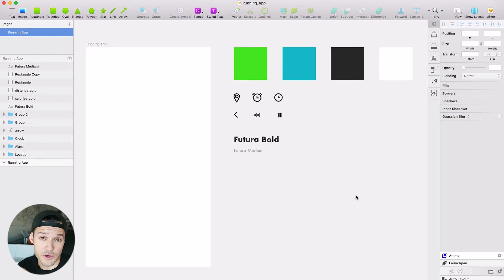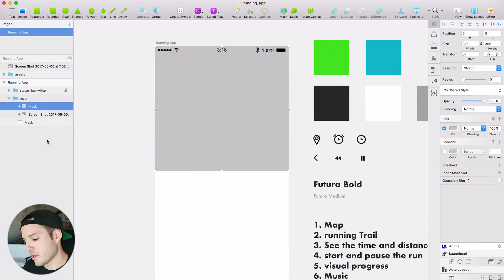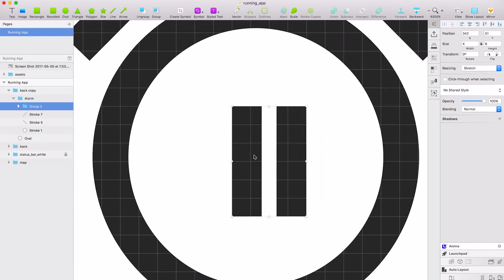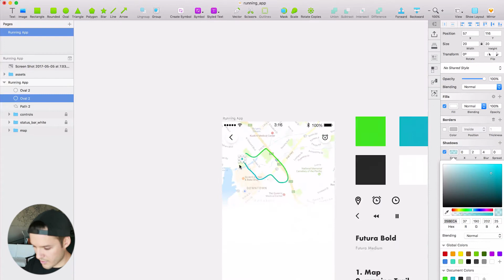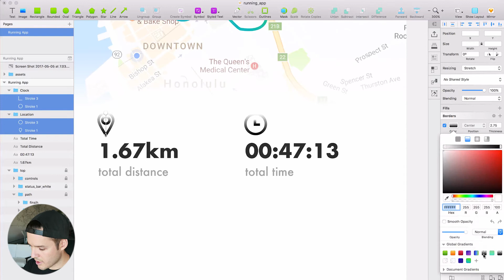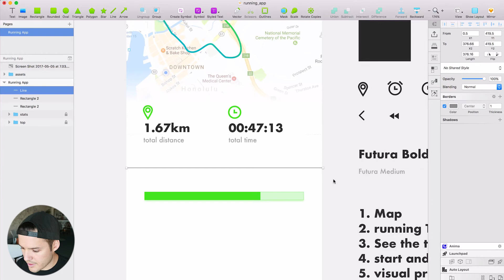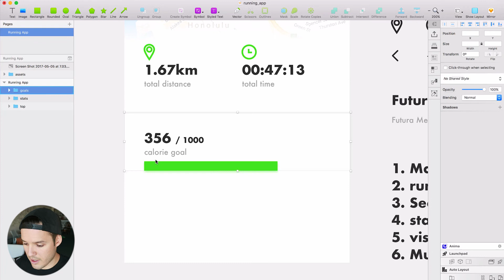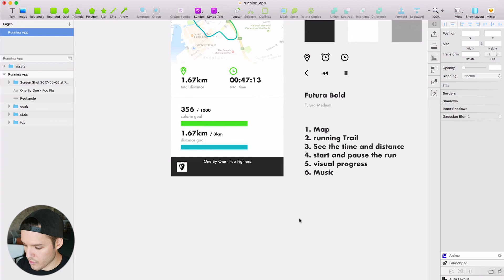Running Exercise App Interface Design • Sketch for Mac Design Tutorial • How to do UI design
How do you design a User Interface for an exercise app? Today I will walk through the process of designing a custom concept for an iOS running app. Learning UI Design can be hard when you are a beginner, but it doesn't have to be so complicated. In this design tutorial, I will take you step by step through the concept, creation, iteration and completion of a simple UI, using The popular design software Sketch for mac.

Want the starter file? Sign up and become a member for access to this file and other just like it as well as monthly live streams, behind the scenes footage, and more 👇🏼

Through the design tutorial, I am going to be thinking on my feet and making design decisions as I go. Pay attention to the preparation of the project and how I have already made some of the important decisions before I ever manipulate a pixel. Color pallet, typography choice, the layout of the screen, and needs to satisfy the project and client. The more decisions that you can make before starting the smoother the process will be.

The finished product is far from perfect but the major pieces of the design are all there. The design is fresh and light, it matches the colors of energy and trust with the firm ridged structure of the typography. Also pay attention to the conscious focus on User Experience throughout the design tutorial. I make decisions based on the fact that the user will be running, bumping around, sweaty, focused less on the interface and more on their exercise. Therefore the design needs to be simple, CTA's need to pop, and icon weight and size needs to be sturdy.

I hope this tutorial was a help. Please download the project file and rework the project in a new and fresh way. Change the color pallet, change the fonts used, solve the problem in a completely different way and then post a link to your work in the comments. I am really excited to see what you come with and how it differs from mine.